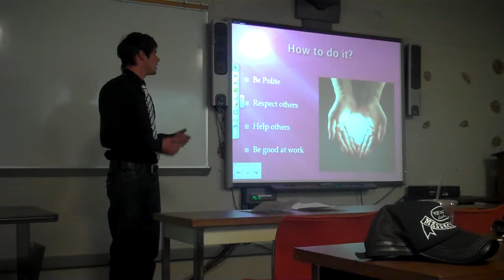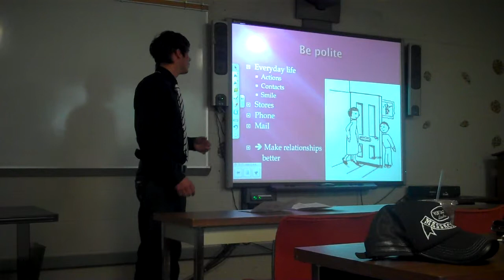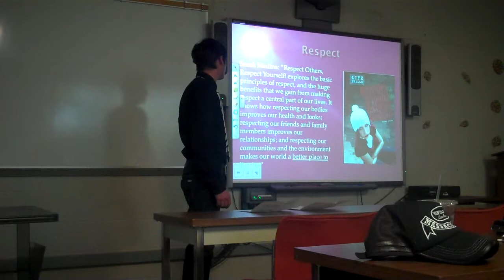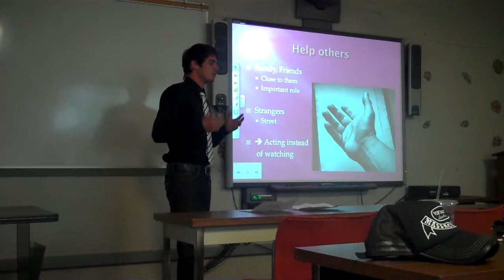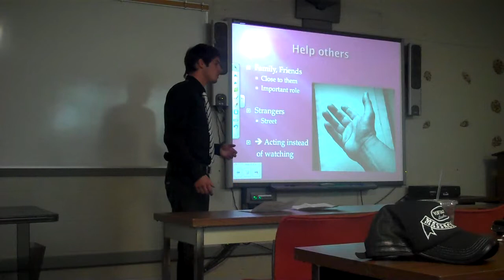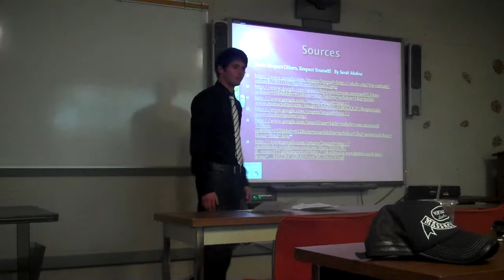Mitch World Better Place 1